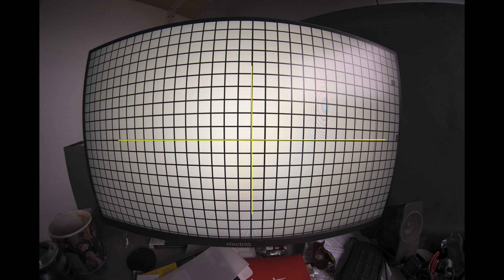Fisheye Vs Rectilinear lenses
What is the difference between fisheye or rectilinear lenses?